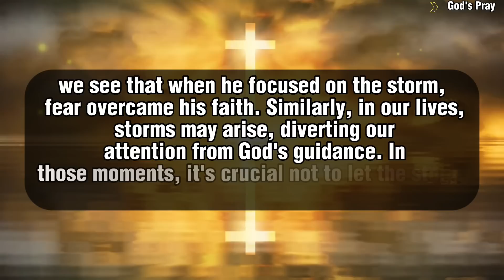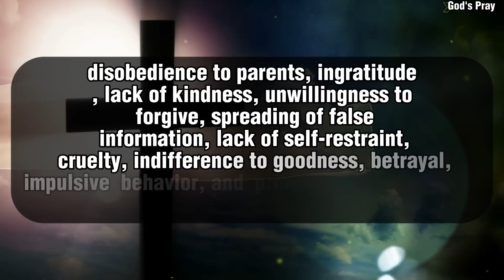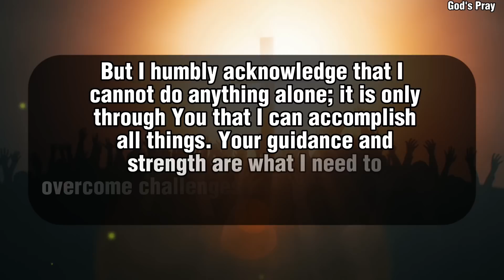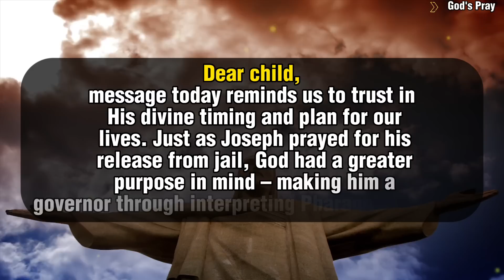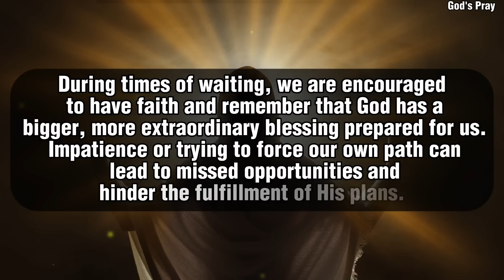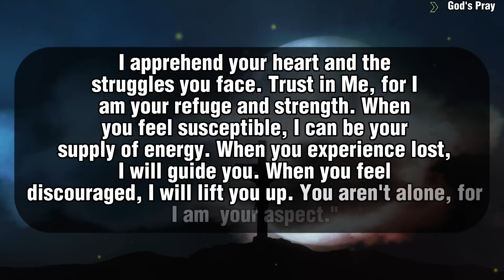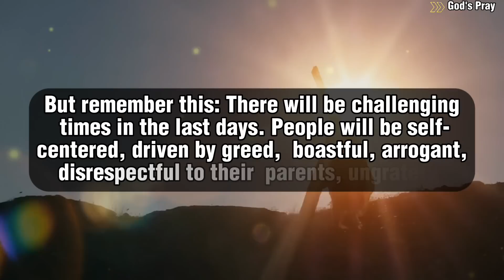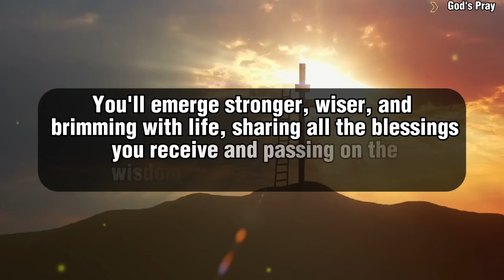🛑 God Says; You Have To Choose One? | God Message For You Today ✋| God's Pray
God messages
Jesus
God Says today
God Helps
God msg
Jesus message
God thought
Message from the universe
Universe message
God message for you
Faith quotes
God's message today
Life quotes
Christian motivation
Daily prayer time with god
God's Pray